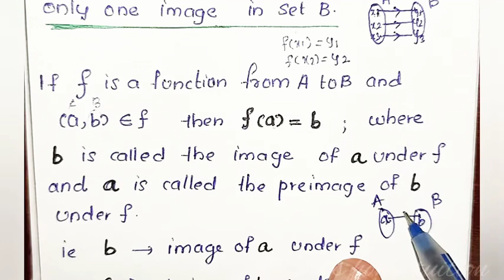2-Relations&functions |video-5|11th maths |explained in malayalam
2-Relation & functions

Topic:Functions